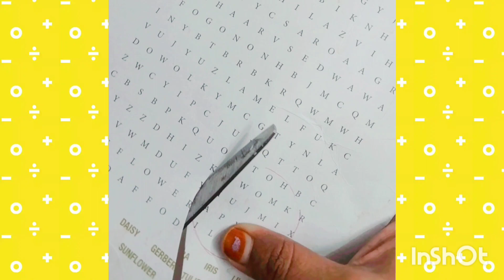Crafting||flower basket||Art and craft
Flower basket#craftideas